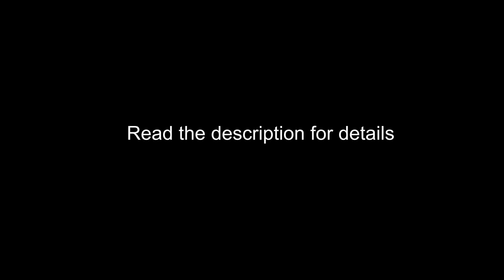Poltergeist Activity Time Lapse 3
Happy Halloween. Since it's Halloween, I thought I'd upload all these short poltergeist clips, rather than make you wait until there are enough for a longer video. Not all are time lapse. Meanwhile, I'm out at the creepy old fort with the Ouija Board. Hopefully, the scheduled uploads work. - Mellowb1rd